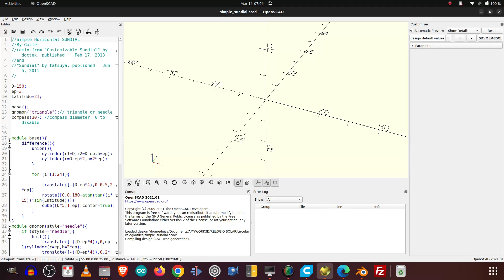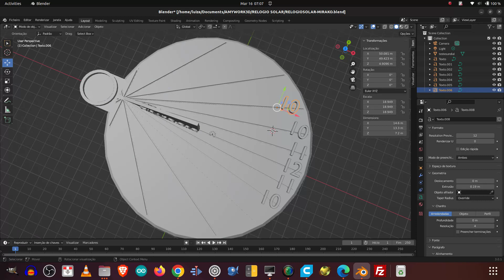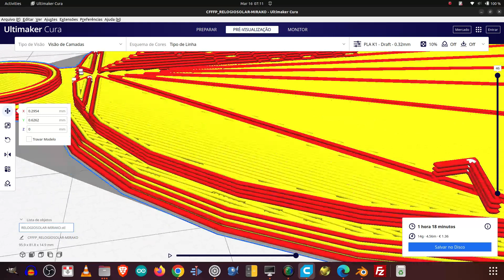Modelando um RELOGIO SOLAR em 3D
Ajude o canal com PIX de 1 real:
PIX:

Nossa loja!